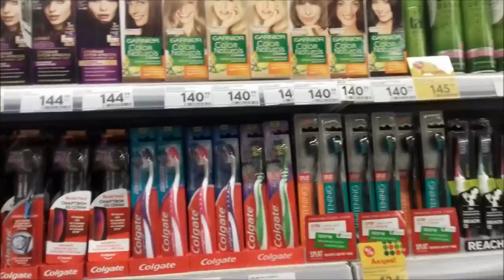Пока дочка в Москве/ Болталка/ Влог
Дочка уехала в Москву, чистка лица, площадь Карла Маркса, теплые деньки в феврале, любимая рыба, жарю рыбу, автомойка, болталка, влог. Мой инстаграм